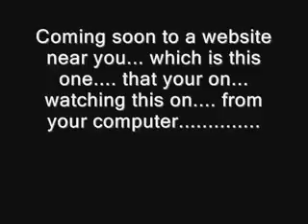Stick Figure Action Trailer #1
!express# !metadata#!version#v1.0.r291!/version#!format#1.001!/format#!totalTime#37500!/totalTime#!width#400!/width#!height#300!/height#!maxSceneSize#104002!/maxSceneSize#!clientPublishTime#Sat Oct 20 15:40:57 GMT-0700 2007!/clientPublishTime# !/metadata# !scenes#!scene# !asset path=" type="CaptionContent"#!stamp time="0"# !color#0!/color# !face#Bernhard!/face# !text#Made By Youtube User
JackAndBobComics
Jandb.csmsites.com!/text#  !render#!tx#4.4!/tx#!c#0!/c#!a#1!/a#!d#1!/d#!ty#4.4!/ty#!b#0!/b#  !/render#  !display#true!/display#  !z#2!/z#!/stamp#!stamp time="37500"#  !display#false!/display#!/stamp#  !/asset#!/scene#  !/scenes#  !asset path="finished/BB2498A46F94D416-AAEBB55925946AF7.flv" type="VideoContent" desc=""#!stamp time="0"#  !mute#false!/mute#  !height#300!/height#  !display#true!/display#  !position#0!/position#  !width#400!/width#  !volume#0.75!/volume#!/stamp#!stamp time="37500"#  !display#false!/display#!/stamp#  !/asset#!/express#